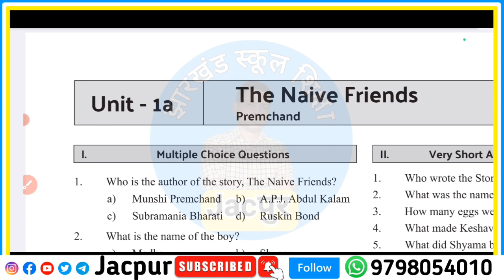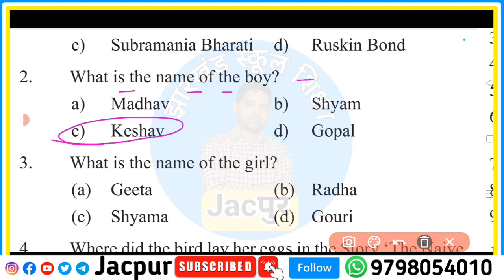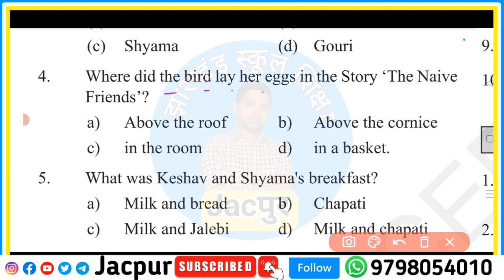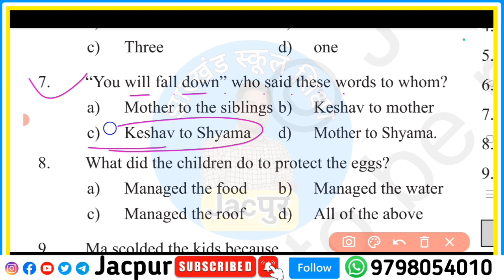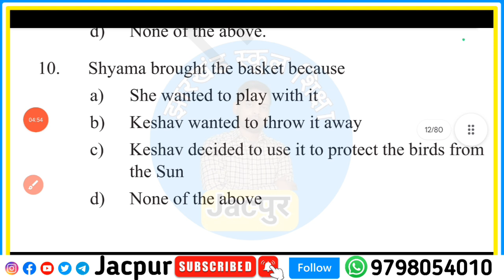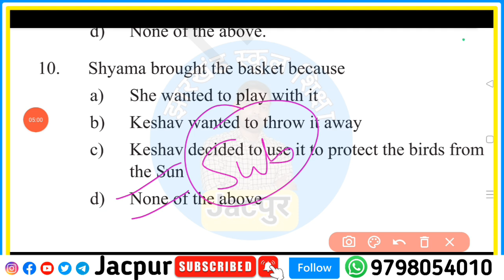Class 8 English Objective | Half Yearly Exam 2024 | jac board 8th half Yearly Exam 30 September 2024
Your quarries

Class 8 English objective question answer
Class 8 English chapter 1 objective question answer
Jac board Class 8 half yearly exam 2024
Jac board Class 8 SA 1 Exam 2024
Class 8 Ardhvarshik pariksha 2024
Class 8 ka English ka question paper
Class 8 half yearly exam 2024 ka question paper
Class 8 ka English ka Half yearly exam ka question paper
HDS tutorial half yearly exam 2024
Class 8 Ardhvarshik pariksha ka English ka objective
Class 8 half yearly exam ka English ka objective question answer
Class 8 ka 30 September ka question paper
Class 8 half yearly exam 30 September 2024
Class 8 half yearly exam 2024 jac board
30 September ka half yearly exam ka question paper class 8
Class 8 ka 30 September ko aane wala question answer
Class 8 english me 30 September ko kya aayega